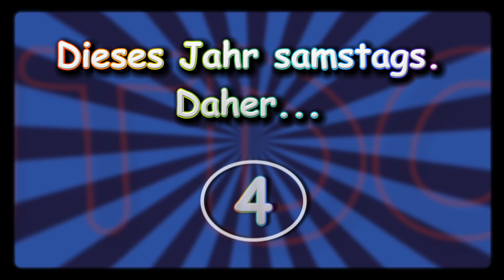Trailer Elfter Elfter 2017 (StKG, Steinheim)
Am Samstag den 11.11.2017 gehts los. Die neue Session startet. Die Steinheimer Karnevalsgesellschaft feiert dieses mit einem Live-Programm auf dem Marktplatz. Abend geht es dann weiter mit dem Reineccius Markt.